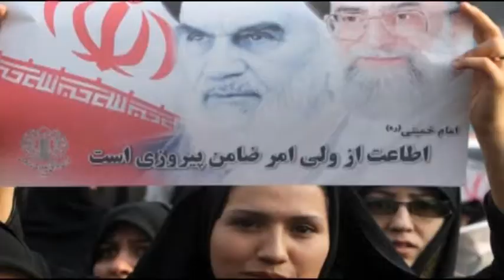Iran's oil sanctions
UK-based law firm Whale Rock Legal is advising all companies who import to or export from Iran that sanctions have been imposed on one of its main providers of port services, placing significant further restrictions on trade with the Persian Gulf nation. German stevedoring firm HHLA is introducing self-service check-in systems at its Container Terminal Altenwerder (CTA) in Hamburg, in a bid to cut waiting times and achieve faster processing.